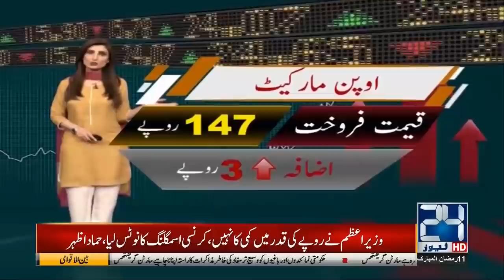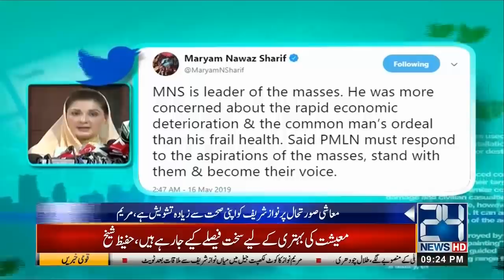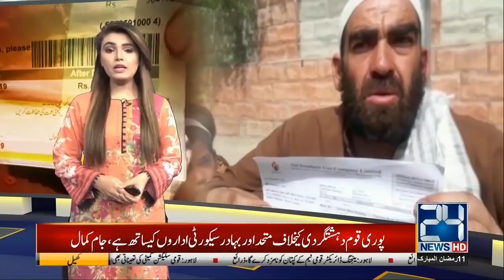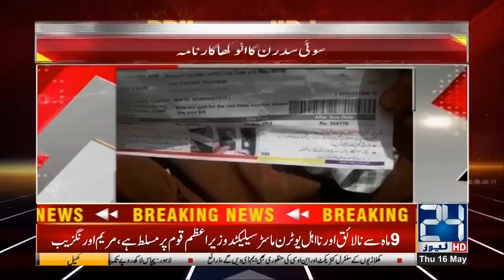News Bulletin | 9:00pm | 16 May 2019 | 24 News HD HD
24 News HD is one of the leading news channels of Pakistan bringing you the latest current affairs from Pakistan and around the world. Watch Najam Sethi only on 24 News HD